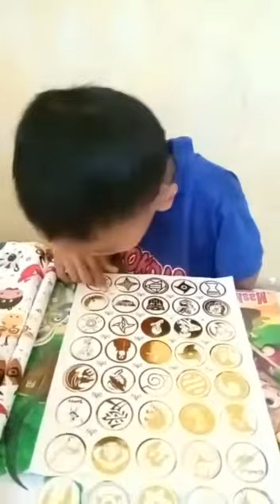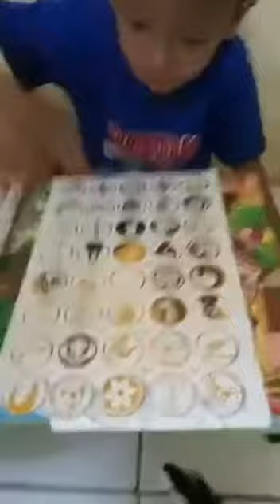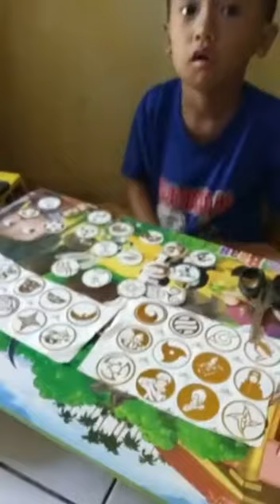mainan tazos emas edisi naruto shippuden | mainan anak-anak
unboxing mainan tazos gold edisi naruto shippuden